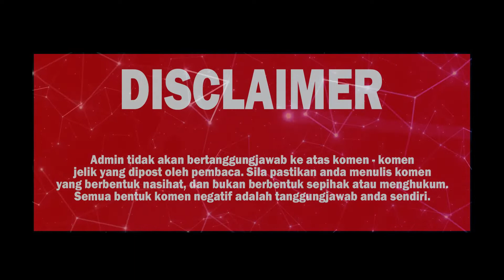👉“MENYOKONG KEPADA GOLONGAN YANG MENGARUT”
👉UMAT ISLAM PERLU BERSATU MENEGASKAN PENDIRIAN SYARAK